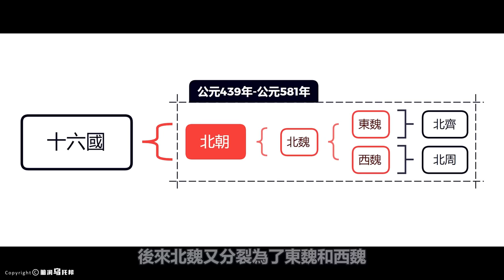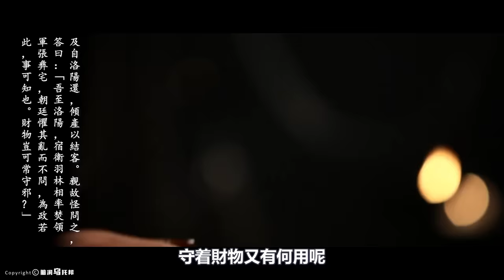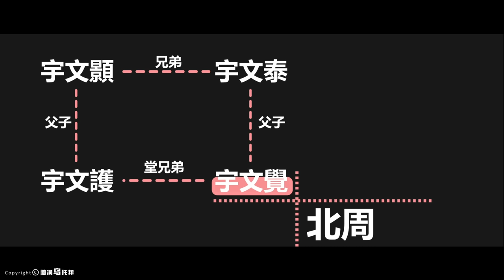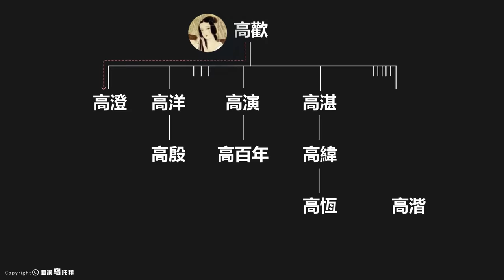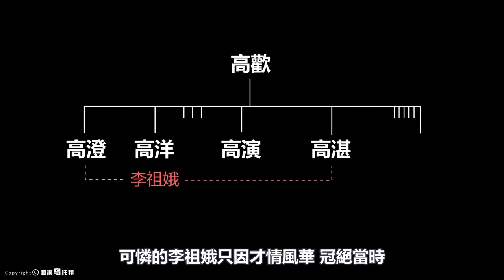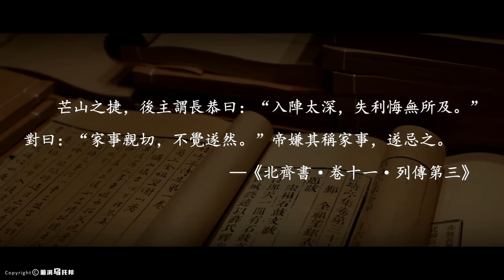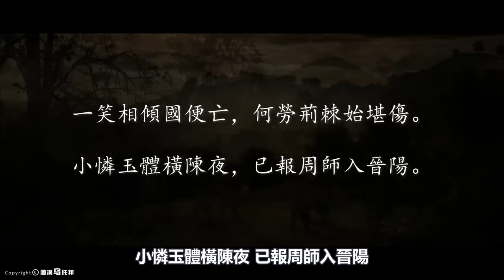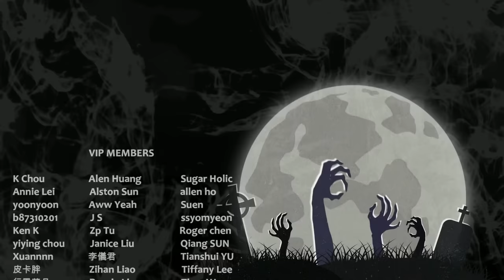史上唯一被天才與精神病統治的王朝！強搶後媽、逼迫嫂子、玉體橫陳，北齊為何如此奇葩？揭開瘋癲王朝的真相 [She's Xiaowu @ndwtb]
This video is for documentary and educational purpose only. The video talks about the history Northern Qi Dynasty. The dynasty was founded by Gao Yang.  It ruled the eastern part of northern China from 550 to 577, and was eventually conquered by the Northern Zhou dynasty in 577.
🔔 Credit
歡迎點贊，評論和轉發 💗 💗 💗